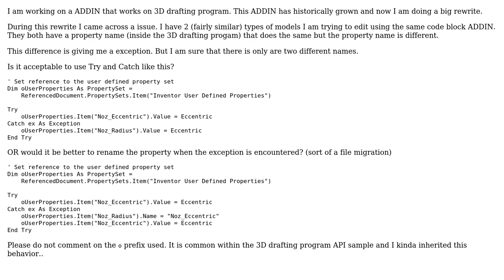Code Review: Using Try & Catch to solve exception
With thanks & praise to God, and with thanks to the many people who have made this project possible! You are responsible for your own actions.